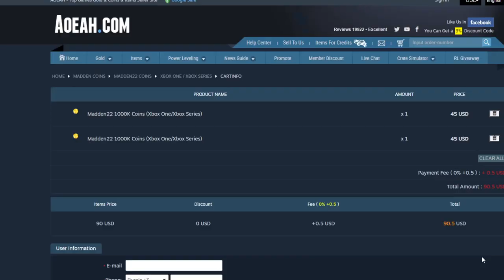92 OVR RAMSEY AND RODGERS! 2 FREE 90 OVR GG PLAYERS! GRIDIRON GUARDIAN PROMO IS HERE! | MADDEN 22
92 OVR RAMSEY AND RODGERS! 2 FREE 90 OVR GG PLAYERS! GRIDIRON GUARDIAN PROMO IS HERE! | MADDEN 2292 OVR RAMSEY AND RODGERS! 2 FREE 90 OVR GG PLAYERS! GRIDIRON GUARDIAN PROMO IS HERE! | MADDEN 22
92 OVR RAMSEY AND RODGERS! 2 FREE 90 OVR GG PLAYERS! GRIDIRON GUARDIAN PROMO IS HERE! | MADDEN 22
92 OVR RAMSEY AND RODGERS! 2 FREE 90 OVR GG PLAYERS! GRIDIRON GUARDIAN PROMO IS HERE! | MADDEN 22
92 OVR RAMSEY AND RODGERS! 2 FREE 90 OVR GG PLAYERS! GRIDIRON GUARDIAN PROMO IS HERE! | MADDEN 22
92 OVR RAMSEY AND RODGERS! 2 FREE 90 OVR GG PLAYERS! GRIDIRON GUARDIAN PROMO IS HERE! | MADDEN 22
92 OVR RAMSEY AND RODGERS! 2 FREE 90 OVR GG PLAYERS! GRIDIRON GUARDIAN PROMO IS HERE! | MADDEN 22